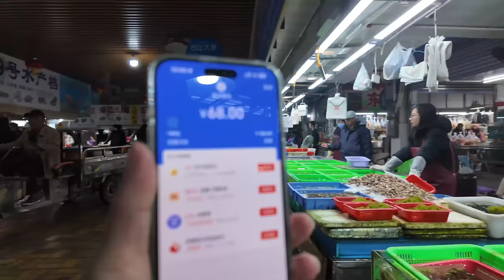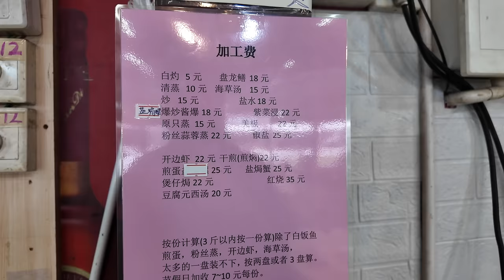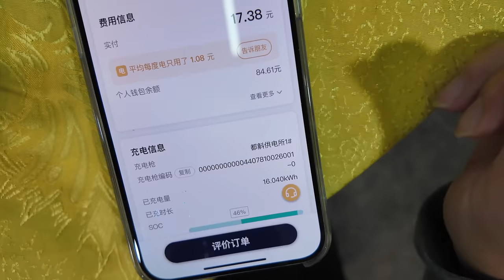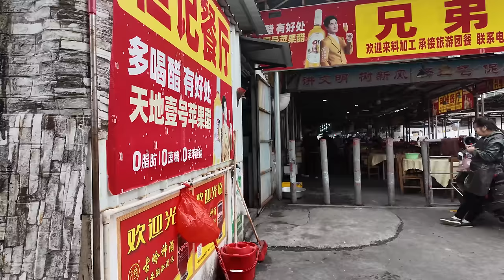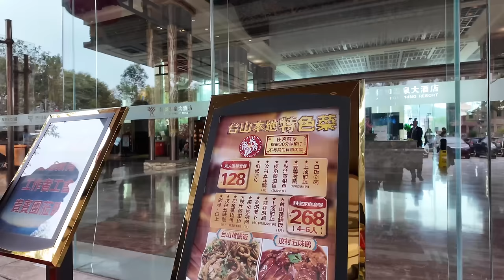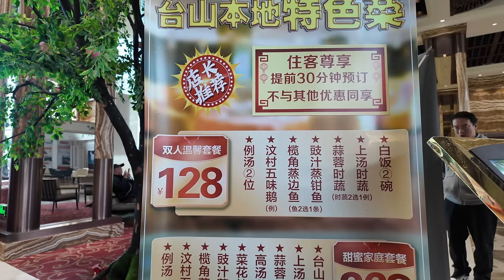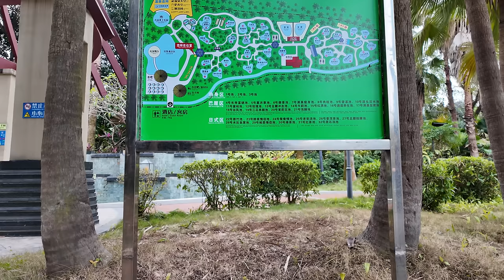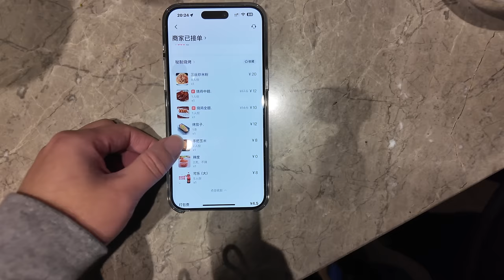台山！美食旅遊攻略！都斛鎮！海鮮一條街！食海鮮！平靚正！巨滿足！三合鎮！酒店價格！3人消費220元！瀨尿蝦！黃鱔煲仔飯！最正宗！食過最好吃！浸溫泉！RoomTour！！Canton Food Tour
餐厅名称：立記餐廳
餐厅地址：台山市台新路新市場A座5678號
餐厅消费：海帶湯¥25，瀨尿蝦¥37，辣螺¥24，肉蟹¥54，黃鱔煲仔飯¥75

Chapters:
00:00 Intro
00:48 台山都斛/海鲜市场买海鲜
09:08 立記餐廳/海鲜价格/加工费
10:20 海帶湯/瀨尿蝦/辣螺/肉蟹/黃鱔煲仔飯
22:01 市场特产店/现开椰子/附近市集
26:52 台山三合镇/颐和温泉酒店/RoomTour/酒店自助下午茶
36:42 温泉区域实况/浸温泉
42:38 宵夜外卖烧烤
48:03 Ending